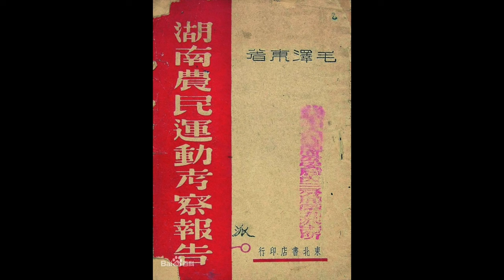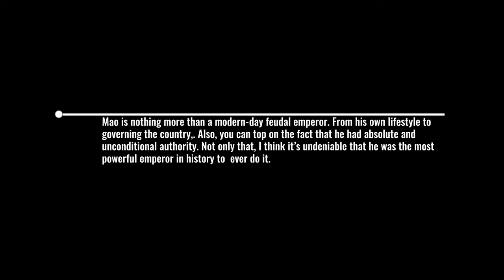Mao Zedong: True Communist or Devil in Disguise?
"Did Mao Zedong believe in communism? Was he a Marxist? How do you evaluate this influential and unavoidable political figure in 20th-century China?"